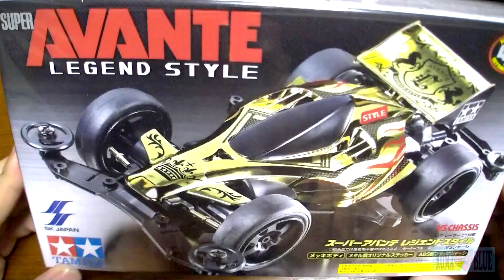【ミニ四駆】世界最速でアバンテを組立てる!!ミニ四ファイターもビックリ!![Super Avante Legend style]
【Contents】
スーパーアバンテレジェンドスタイルを世界最速で組立てるぞ！！
ワールドレコード！！挑戦者待つ。

↓↓お勧めのパーツ、情報はコメントは下記まで↓↓

【Cast】
◎熊とブルー（KumatoBlue）